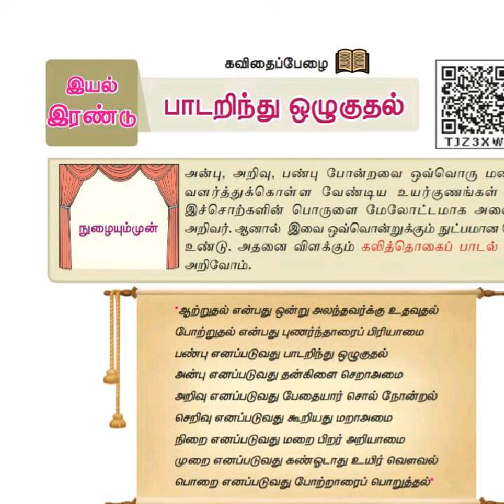பாடறிந்து ஒழுகுதல் (பாடல்)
மனப்பாடபகுதி